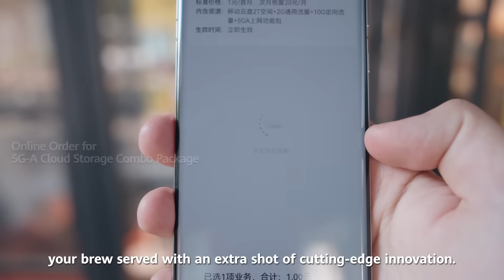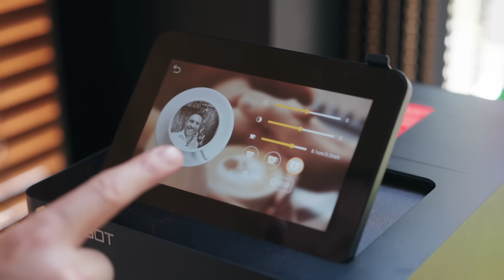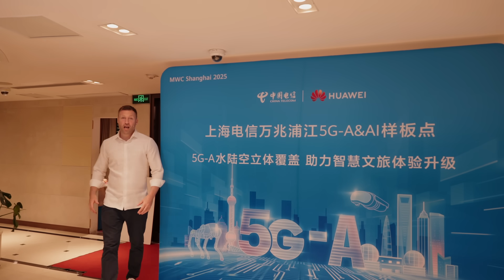Smart Shanghai: 5G-A Everything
Do cities get smarter than Shanghai? Watch our CityWalk to see how 5GAdvanced has upgraded everyday life for individuals & industries, and learn how 5G-A is leading the mobile AI era